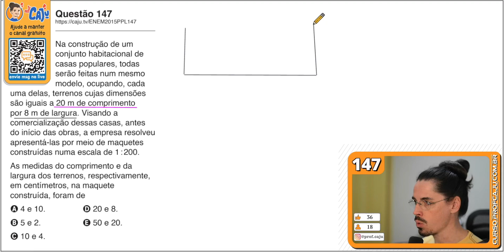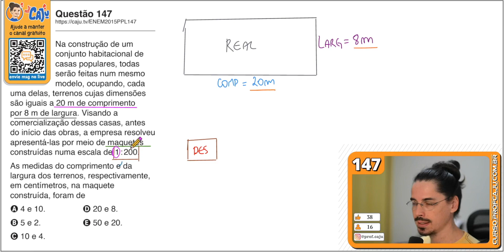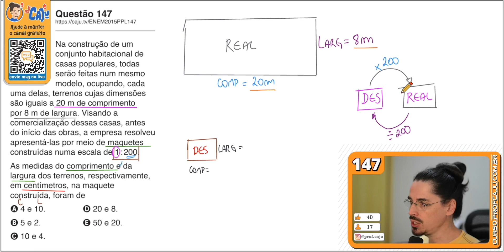[ENEM 2015 PPL] 147 📘 ESCALA Na construção de um conjunto habitacional de casas populares, todas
[147] Na construção de um conjunto habitacional de casas populares, todas serão feitas num mesmo modelo, ocupando, cada uma delas, terrenos cujas dimensões são iguais a 20 m de comprimento por 8 m de largura. Visando a comercialização dessas casas, antes do início das obras, a empresa resolveu apresentá-las por meio de maquetes construídas numa escala de 1 : 200.
As medidas do comprimento e da largura dos terrenos, respectivamente, em centímetros, na maquete construída, foram de